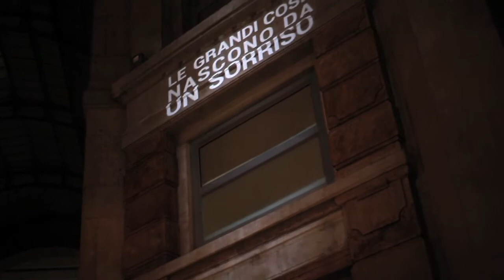Videoinstallazione 'Galaxy Nexus' di Claudio Sinatti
L'installazione del videoartista Claudio Sinatti con protagonista il nuovo smartphone di casa Samsung, il Galaxy Nexus, proiettata durante l'evento sulla facciata del luxury store Excelsior di Milano.